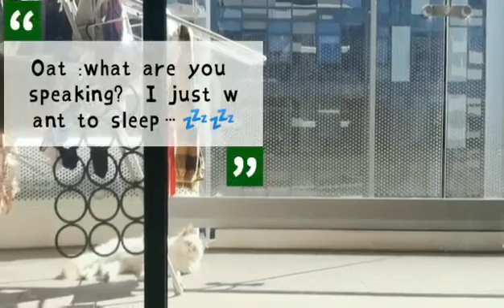My OAT cat~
This video is about a cat, and her name is Oat.
this is my first video, I hope you can enjoy it.